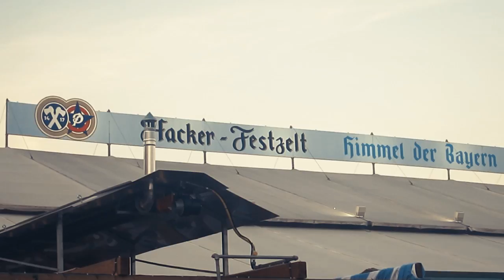Ron Foto - Augustiner Forty Ounce (prod. by Schlachthofbronx)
Text in den Youtube-Untertiteln

Die Oktoberfesthymne 2016. Ron Foto aka Depp Huber steht mit dem besten Bier im besten Zelt. Das Musikvideo bietet seine gewohnt depperten Handbewegungen im Outfit seines Vaters gelayert auf dem Wiesn-Material von zokko.de Für alle, die nausgehn, und für alle, die dieses Jahr daheimbleiben. Der echte Wiesn Vibe als Konzentrat zum Einspritzen ins Hörgerät.

Ron Foto und Jakub Rzucidlo (100BlackDolphins)

1000 Dänks an alle Mitwirkenden!

►Lyrics:

U-Bahn Theresienwiese, Props an die Crew am Mic/
Presshoibe auf der Rolltreppe spart Zeit

Schmoizler sniffen mit O.G.s aus Landshut/
echte Münchner gehen ned in Tracht ...

sondern im Jogginganzug!

Zwei Wochen Urlaub nehmen sechzehn Tage Sauf/
Wildbiesler schwärmen aus Anwohner rüsten auf

Busn präsentiern für Ordner am Zelteingang/
oder Türn aushängen wie in den Neunzigern

Hölle Hofbräuzelt, ex zehn Maß und verreck/
Mittagsschlaf mit Kotze zugedeckt

Auf ebay 1000€ für an Tisch brauch ma nicht/
Connects zu den Reinbolds, man kennt mein Gesicht

Pepsi-Obstler, Lean vom Faß/
Wirte werden reich mit 0,8 in der Maß

Oiso i woaß ja ned wos Du machst Spezi ...
kohst ja macha was d'magst, aber ...

I steh im Hacker mit der Augustiner Forty Ounce
I steh im Hacker mit der Augustiner Forty
Jeans und T-Shirt schau d'Leid da schauns

Trenchcoat und Sonnenbrille schau d'Leid da schauns

Foodtrucks im Schützenzelt, veganes Hendl/
Rooftop-Party aufm Winzerer Fähndl

Daheim vorglühn und erst um Acht ins Zelt/
Noagerl-Maß zamschüttn, saufen ohne Geld

Im Riesenrad, ein Hit aus der Taschenbong/
Champagner im Weinzelt "My money is long"

Käferbiergarten alle geldsexuell/
Heads gehn nach der letzten Maß ins Weißbierkarussell

Dirndlhunter mit Stehmaß im Gang/
oder gmiatlich mit der Oma im Cafe Kasierschmarrn

Lederhosn aus recycelten Deorollern/
smooth in der Box mit Shaniqua von Hohenzollern

Letzter Sonntag Bergwerk, Flammenwerfer und Romantik/
fünfzig Wochen Depression bis zum nächsten Anstich

auf einem Bein Tobogan, schau d'Leid da schauns

einhändig Fotoschiessen, schau d'Leid da schauns

Hey Oida, früher, da hat doch auf der Wiesn keiner a Lederhosn anghabt, des war doch viel zu funny Mann.

Aber dann irgendwann hams alle ihre Trachtenhallu(zinationen)s gekriegt, ihre Brauchtumspsychosen.

Und jetzt läuft a jeder in der Maßgschneiderten rum.

Hey Trachten, des war a Marketinggag ausm 19. Jahrhundert
aber da fall ich nicht drauf rein Mann.

weil...